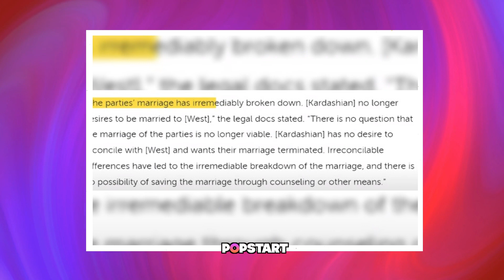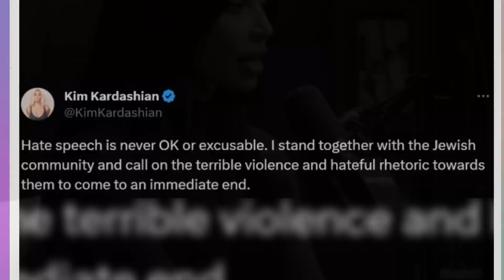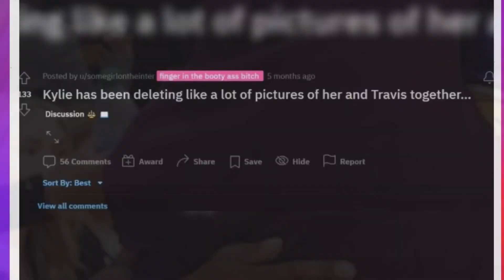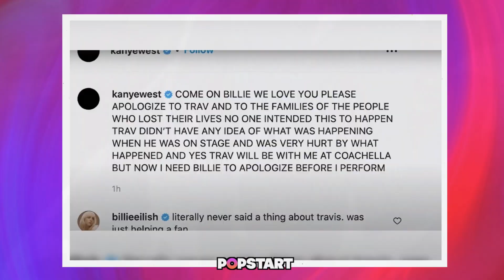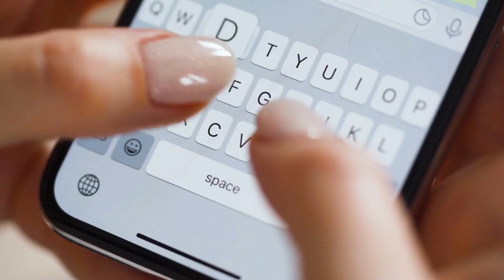Kanye West And Travis Scott's Unbreakable Bond || A Tale Of Friendship And Loyalty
Hello,
Welcome Back To Popstart! In this eye-opening video, we delve deep into the unexpected friendship and support between Travis Scott and Kanye West amidst their Kardashian connections. Kanye, amidst a tumultuous divorce from Kim Kardashian, found an unexpected ally in Travis when it came to seeing his children and facing controversy.

However, the Kardashian family's stance on Travis has left many questioning their priorities. Discover the intricate dynamics in this celebrity saga, where loyalty is tested, and alliances are formed. Share your thoughts on this unusual friendship in the comments.

Your support means the world to us, and it helps us continue to bring you engaging content like this. Thanks for being part of our community! 🙌👍🤩

▶️ Instagram: Past Your Link Here
▶️ Website:Past Your Link Here
▶️ Tiktok: Past Your Link Here
▶️ Linktree: Past Your Link Here

Kanye Travis Friendship
Unbreakable Bond Story
Kanye Loyalty Tale
Travis Scott Connection
Kanye Travis History
Kanye's Rap Brother
Travis Scott Trust